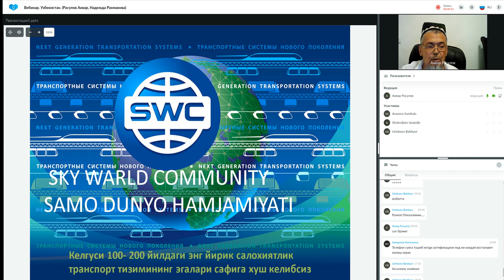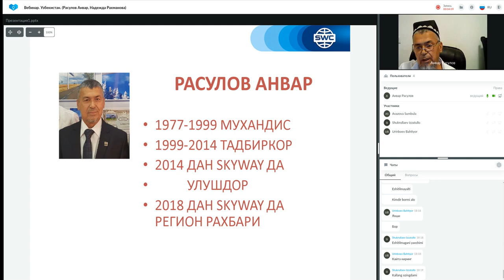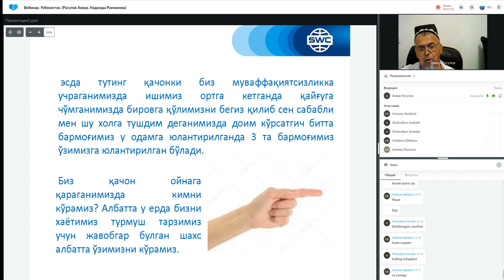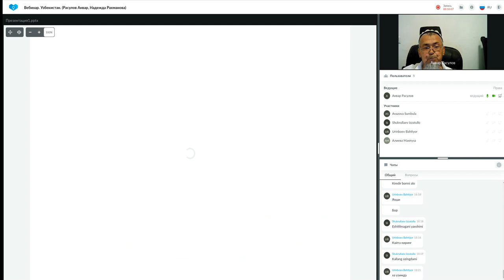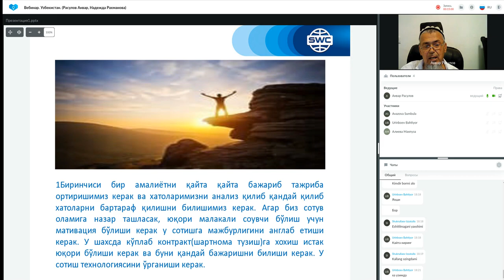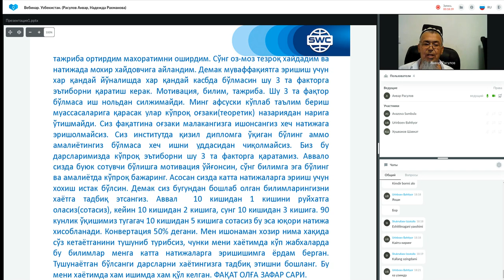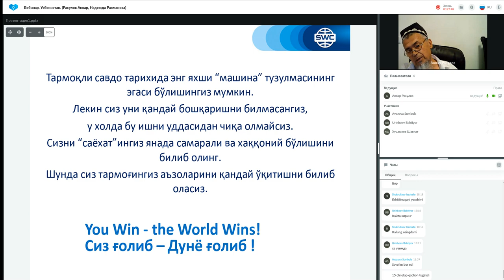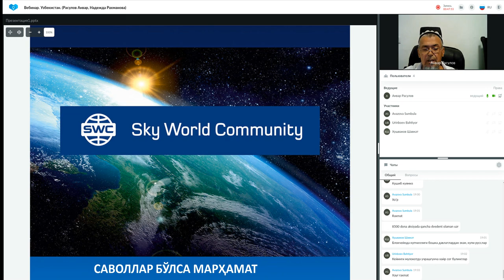Такрорланиш. 28.06.2022 даги Муваффақиятли бизнес қуриш тизими. Етакчи: Анвар Расулов.